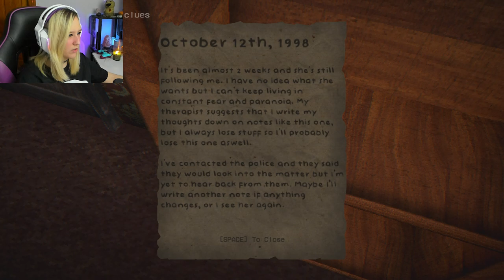Finding creepy VHS tapes | She Follows | Indie horror game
This is gameplay for She Follows. She Follows is a indie horror game about being a investigator of someone's disappearance. Checking out a creepy motel we find just as creepy VHS tapes.